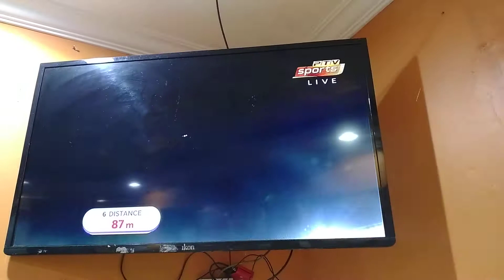Asif Ali hitting sixes Vs Afg T20 cricket world cup